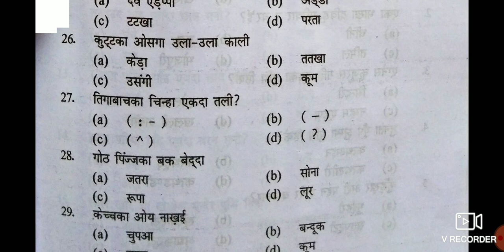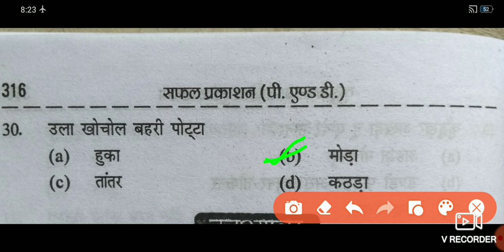kurukh Important Questions Answer।। Jssc and Cgl-2023।।kurukhlanguagelearninhindi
kurukh Important Questions Answer।। Jssc and Cgl-2022।।

Your queries -

kurukh sawal
oraon sawal
kurukh n
u menta
Kurukh jssc and cgl important question answer